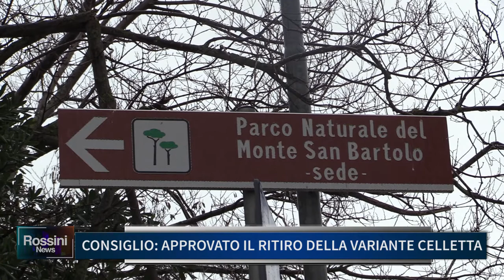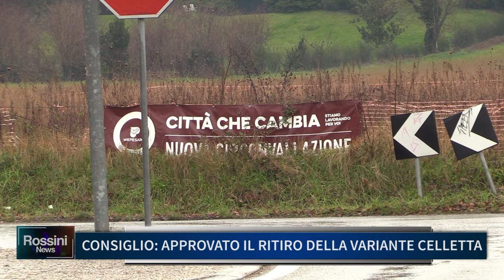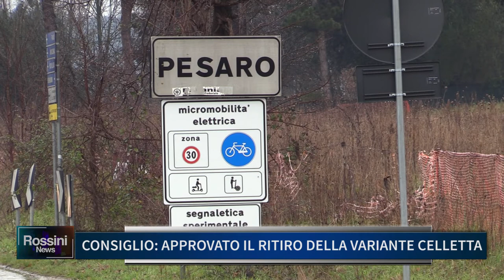CONSIGLIO, APPROVATO IL RITIRO DELLA VARIANTE CELLETTA